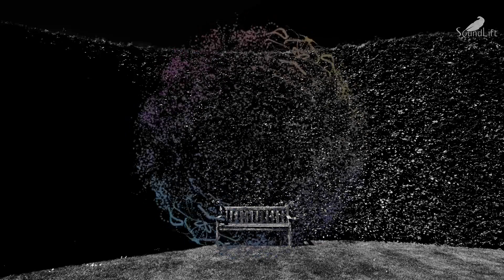Soundlift - I AM ( Radio Edit )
Available From Stores : Worldwide - 12th January 2018

SoundLift comes to Abora Olé with a refreshing balearic progressive track with a cool rhythm.

the producers and the record label.
If you are either the producer or the label and you want this video
removed, please PM me and I will remove it asap.